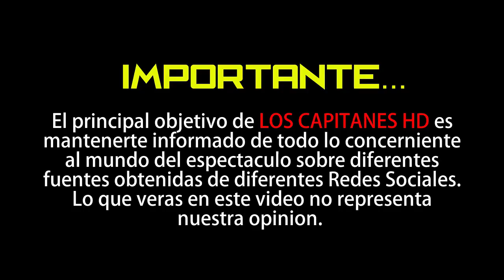Cantante española FALLECE en pleno escenario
Joana Sainz de 30 años recibió terrible heridas que le provocaron la su perdida…

Vaya tragedia la que se vivió en España, pues el grupo musical Super Hollywood Orchestra, perdió a una de sus integrantes, pues debido a la explosión de un dispositivo pirotécnico, el cual lesionó su abdomen, le causó su fallecimiento.